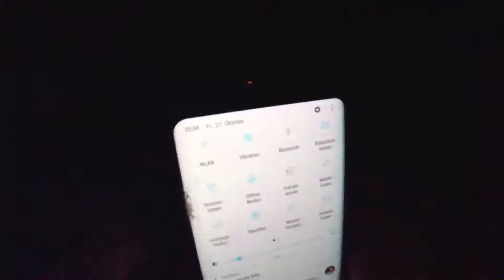Halloween Season2017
A short Halloween-Special. Was a lot of fun, but also took a lot of time to do this film. So we hope you'll enjoy it and give us feedback in the comments!!